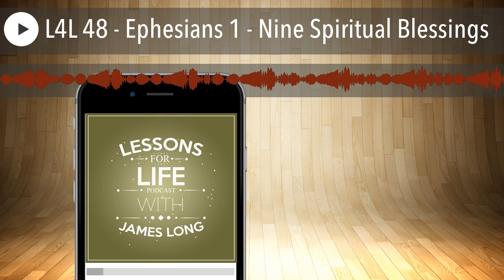L4L 48 - Ephesians 1 - Nine Spiritual Blessings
In this short devotional taken from Ephesians chapter 1, hear how Paul affirms the glorious reality that believers in the Lord Jesus Christ have been showered with God's kindness, mercy, and grace.

Paul seems to be overcome with emotions as he remembers all that God has done for us in His Son. He encourages the Ephesian believers to remind themselves of their identity in Christ and praise God for what He has done for them.

In this devotional, we will consider nine spiritual blessings granted to those in a relationship with the Lord Jesus Christ.

Sit back and praise God for all the great things he has done for those of us that are in Christ.

Blessings.

Are you longing to find answers to the deeper issues of life? Join Dr. James Long, Jr., a pastor, counselor, and university professor with over 25 years of experience. Hear James as he tackles some of life’s biggest questions and helps us find God’s solutions to life’s struggles. Learn the power of living by God’s grace and for His glory. Experience the joy of forgiveness and freedom found in Jesus Christ alone. If you are on a search for freedom, you will love being part of this conversation.